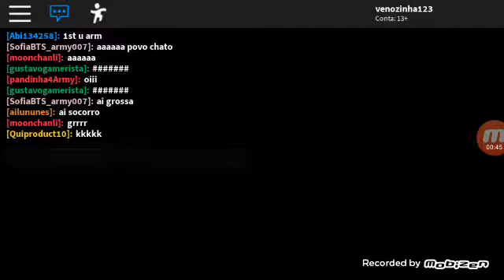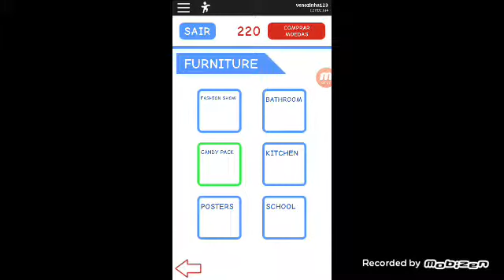Fazendo comida no meepCity